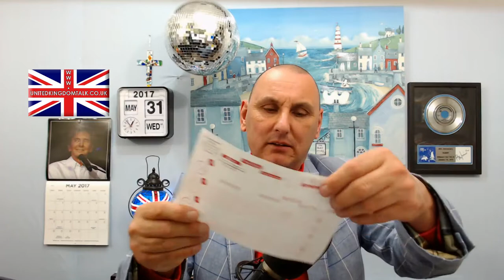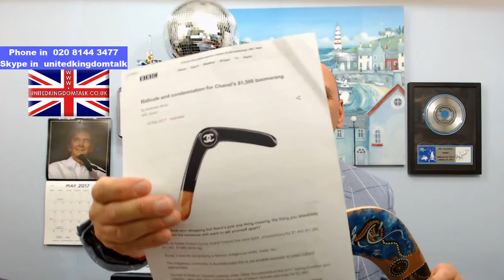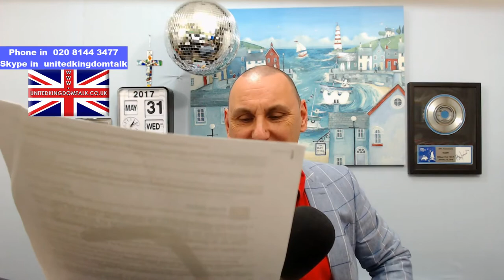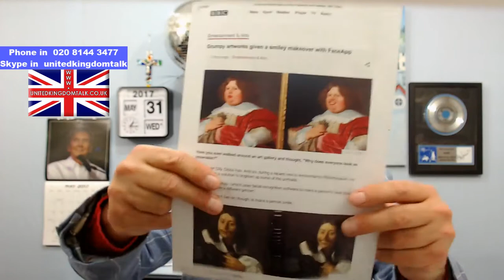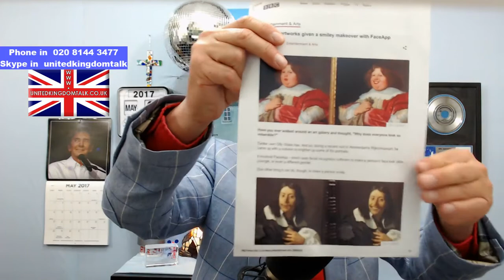United Kingdom Talk Wednesday 31st May 2017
Birthday messages at the end of today's show for : Angela, Patrick, Gary, Loredana, Craiger, Liam, Pamela, Dave, Jamie, James, John, George, Jessa, Vissolela & Sarah.

My visit and joining Slimming World Wokingham with Linda​ . Whats it like.
Got wet.
Boomerang.
Pretty carrier bag.
Syns.
Try and look happy.
Want to live to 120 ?